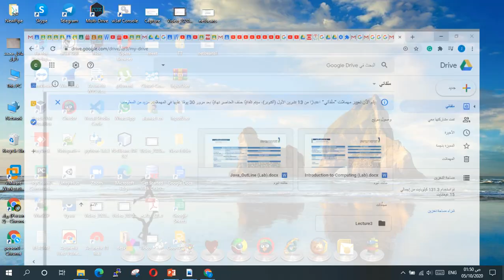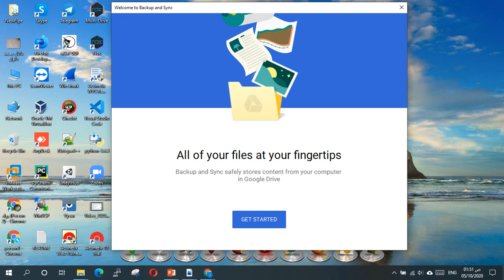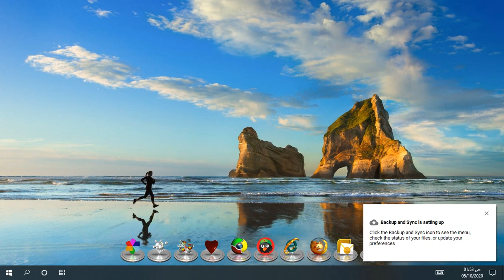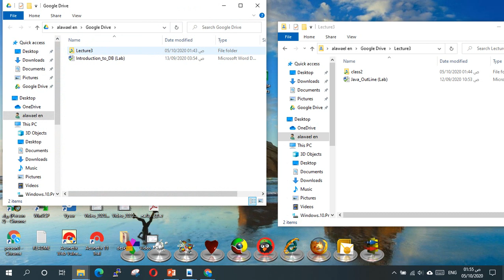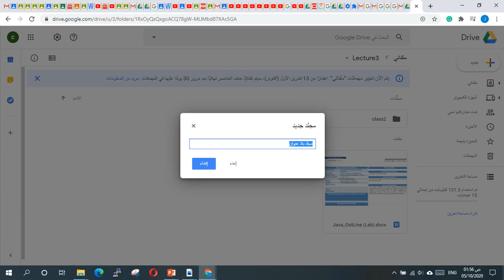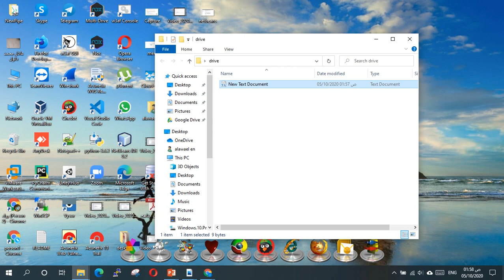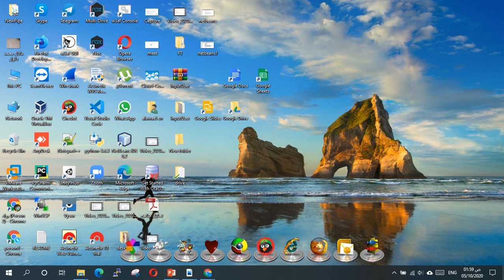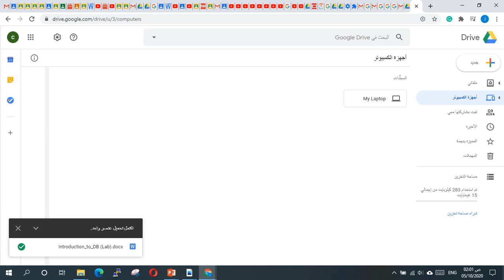Lecture 3 Sync Google Drive with your device